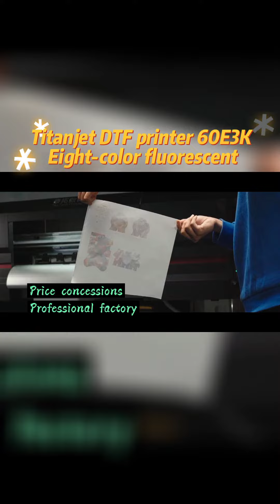4 piece print heads dtf printer 4720/i3200 60cm dtf drucker Fluorescent ink printer.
Titanjet-DTF Printer Machine TT-60E3-K. (Fluorescence/Arbitrary film)
- Adopt 3H Epson ,high resolution,long life span. Avoid clogging issue.
- THK 2.0 thick rail guide,stable output,support fast speed.
- Honeycomb aluminum printing platform.Avoid reforming.
- Print fluorescent colors brightly.